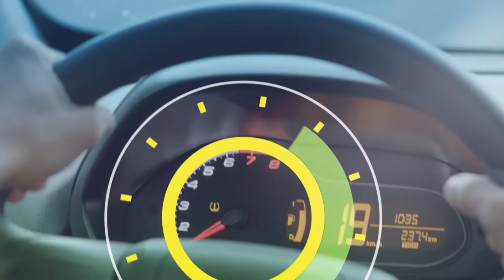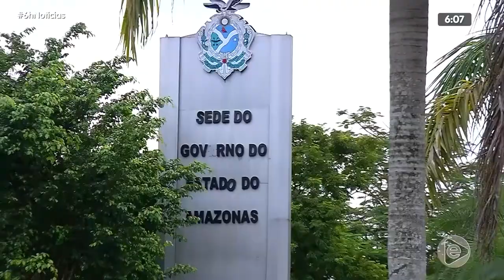6H NOTÍCIAS 18 02 2020 01º BLOCO